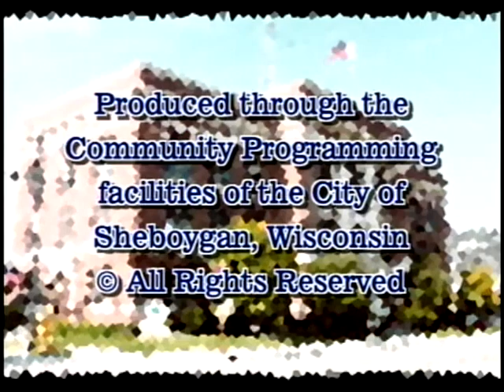Council 2008 05 05